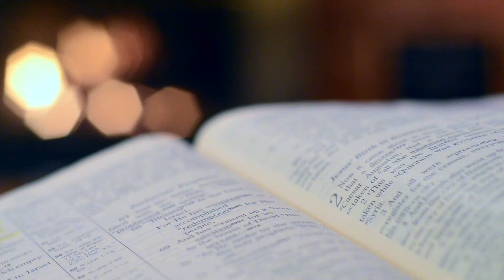ZAKEVACHEA GHORAK TARONN | DEVACHEM UTOR | 18 NOVEMBER 2020